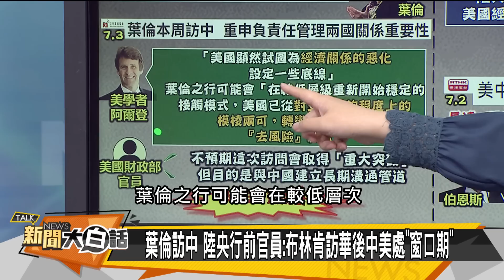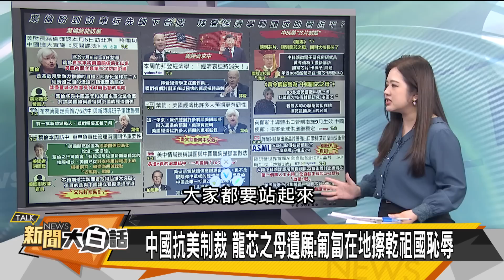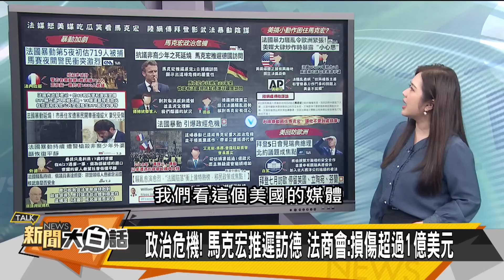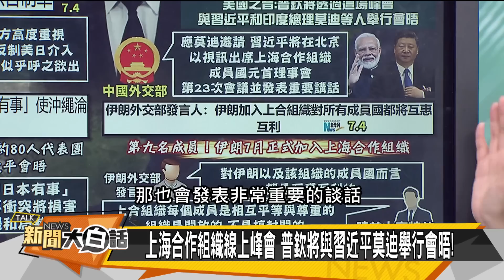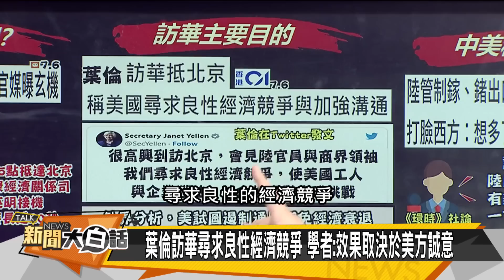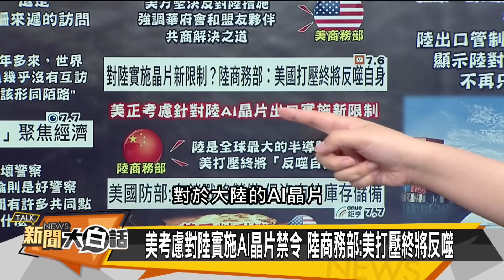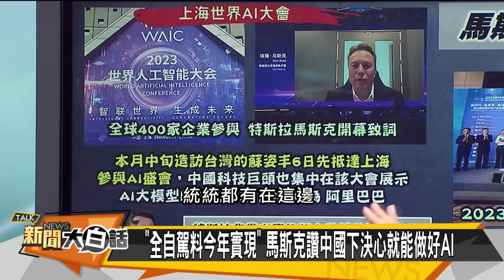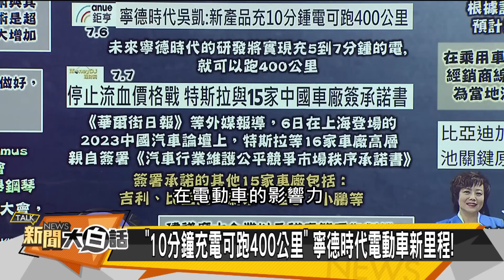[SUB]拜登要葉倫來硬的 習近平令王毅不慣著 新聞大白話@tvbstalk 20230708 (字幕版)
主持人：翟翾
本集來賓：賴岳謙